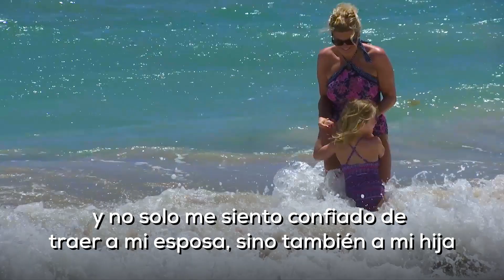Safe in DR. Favorite spot on vacation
Como oficial de Policía en EE.UU., Chaz Rashad cuenta lo importante que es para él la seguridad al vacacionar.
República Dominicana es su país favorito, tanto así que se casó en Punta Cana.
Heath y Sue Adler vinieron el año pasado. Repiten porque disfrutan y se sienten